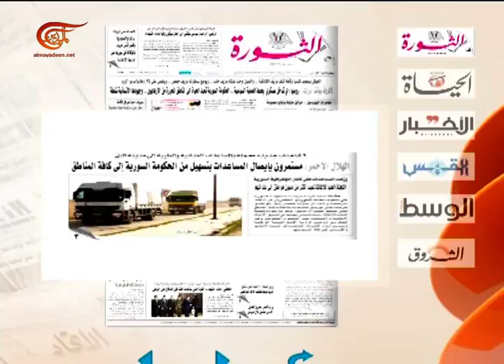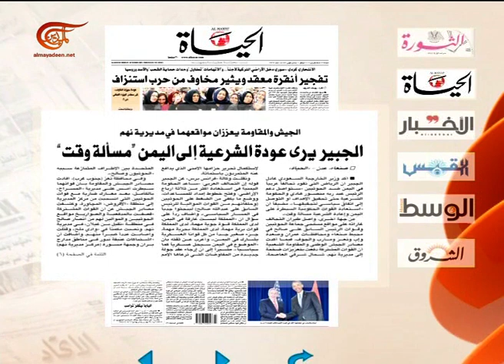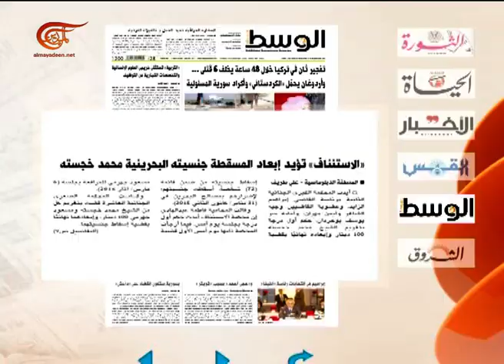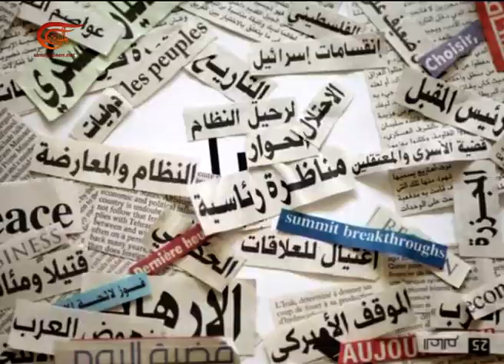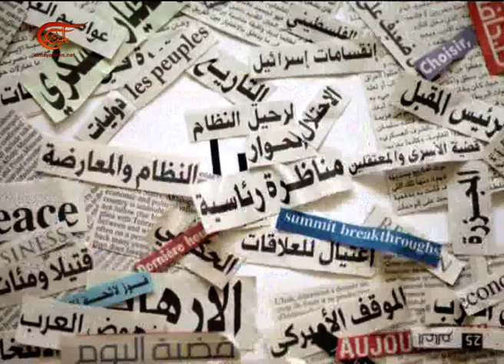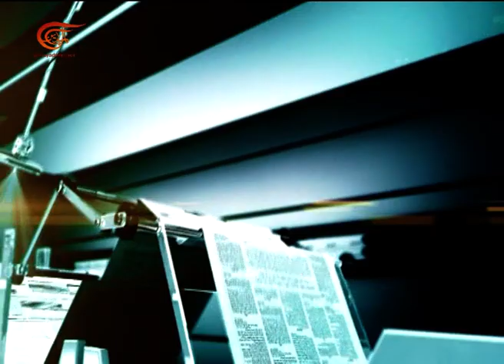آخر طبعة | بركات قار | 2016-02-19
آخر طبعة, بركات قار - كاتب صحفي تركي, 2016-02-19